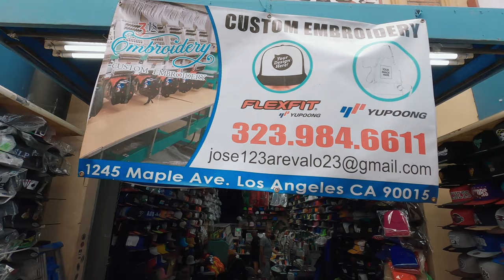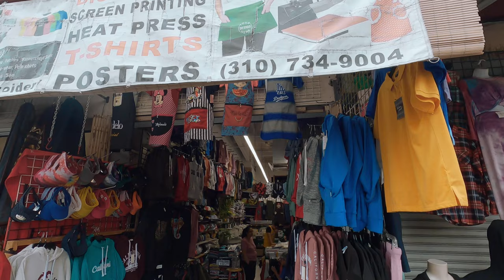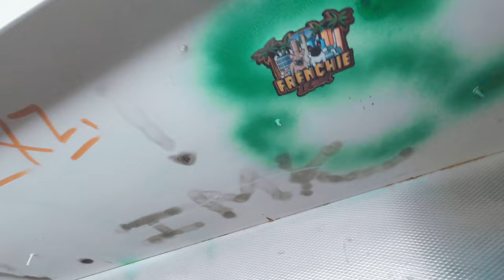Yung Cali - FREE VENDOR PLUGS | Yung Cali TV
Yung Cali's "Blunts, Sex & Breakfast" is OUT NOW!